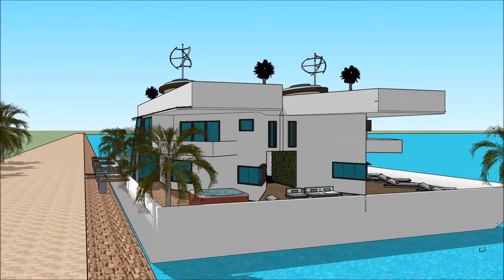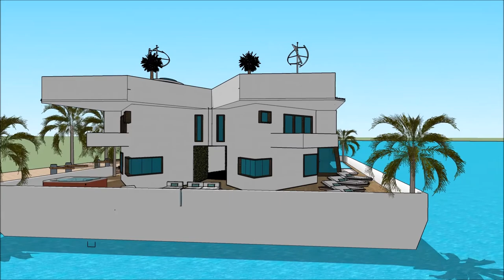Yacht Boat SIMS 3 MODERN HOUSEBOAT ON RESIDENTIAL LOT WITH POOL HOUSEBOAT RESORT luxury yacht lege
The houseboatzania launching an innovative high-end luxury yacht houseboat home design potentially as a display of exhibition of the Yacht Boat SIMS 3 MODERN HOUSEBOAT ON RESIDENTIAL LOT WITH POOL HOUSEBOAT RESORT   luxury yacht lege.

The collection of sims concepts - Houseboatzania of Yacht Boat SIMS 3 MODERN HOUSEBOAT ON RESIDENTIAL LOT WITH POOL HOUSEBOAT RESORT   luxury yacht lege consists of high luxury and architectural art pieces in minimalism combined with living on the waterfront of the harbour of

The sims houseboat yacht design has the basis to sustain living with high standards and contemporary structural design at Yacht Boat SIMS 3 MODERN HOUSEBOAT ON RESIDENTIAL LOT WITH POOL HOUSEBOAT RESORT   luxury yacht lege with numerous of prospects for excessive living and celebrating the desire of life worldwide: